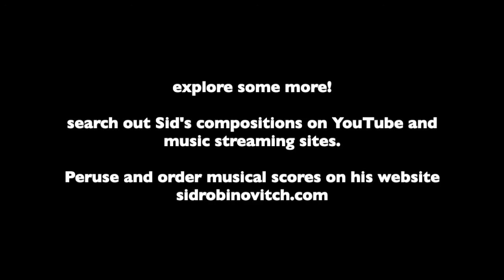Canda Music Week 2020 - Interview with Sid Robinovitch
MRMTA member Melissa Gingrich hosts a Zoom interview with well known Manitoba composer Sid Robinovitch about his background as a composer and thoughts on encouraging students and teachers to expand their musical tastes.